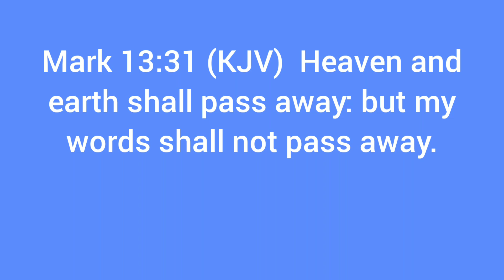Mark 13:31 (KJV)